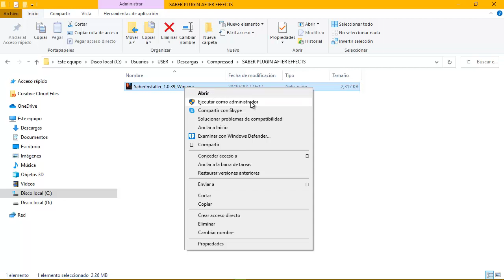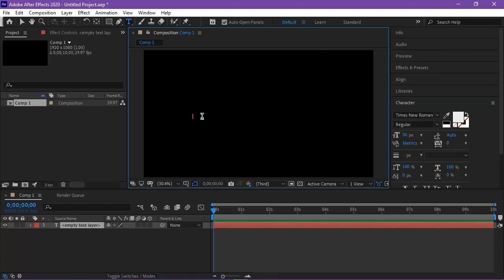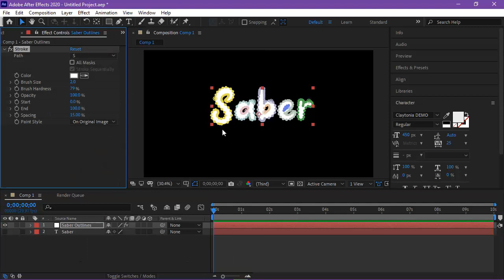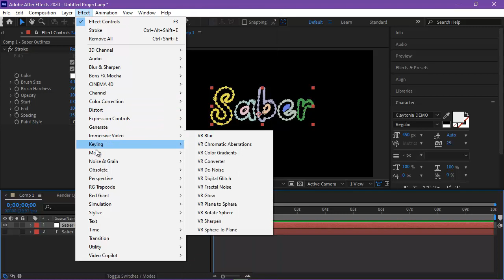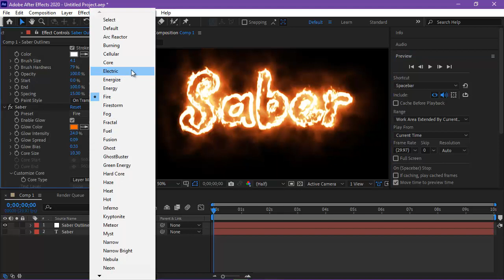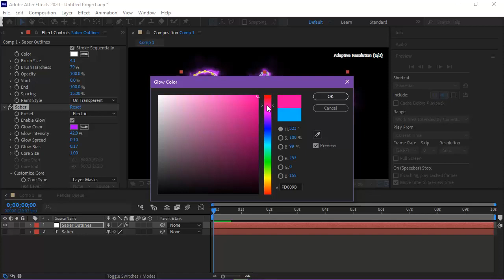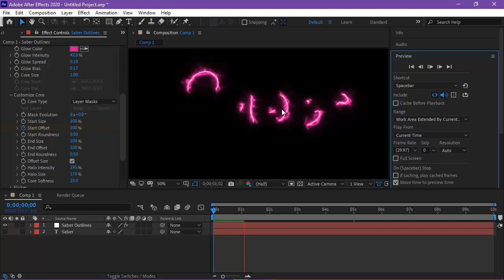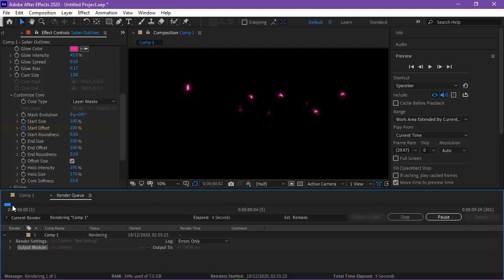How to Install and Use Saber Plugin - After Effects CS6 - CC 2020 UPDATE